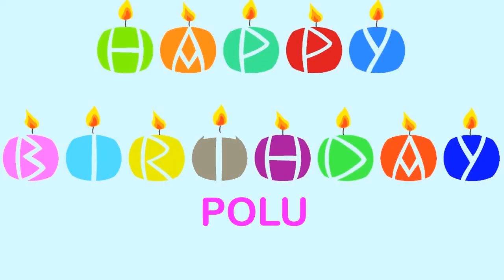Polu wishes Mensajes